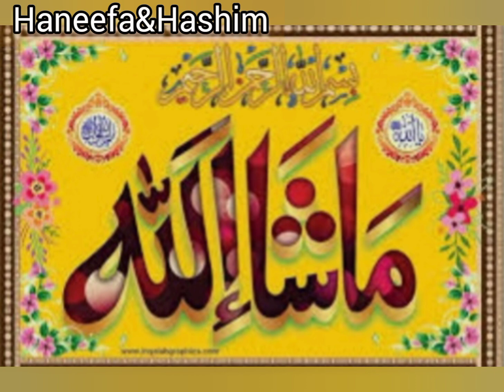💕మాషా అల్లాహ్ "అంతా మన మంచికే"/ఒక చిన్న కథ/by haneefa & Hashim.